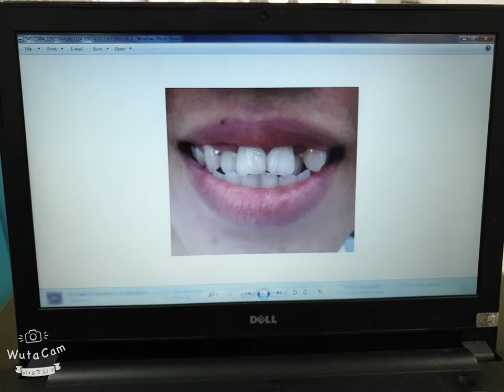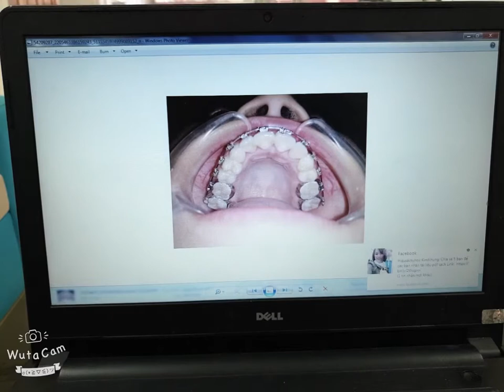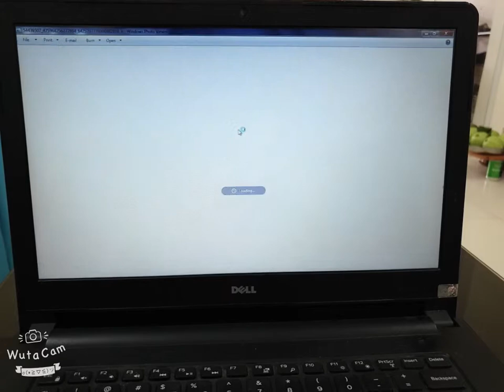Cảm nhận của khách chỉnh nha. Ca 269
Niềng răng trả góp